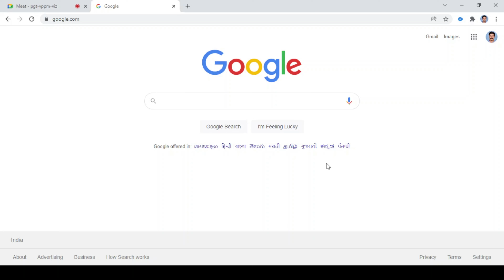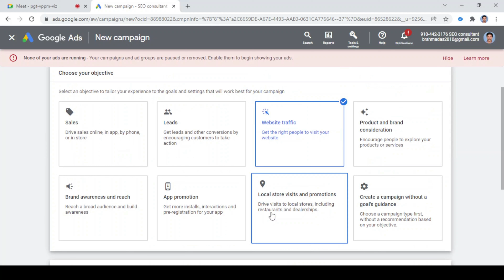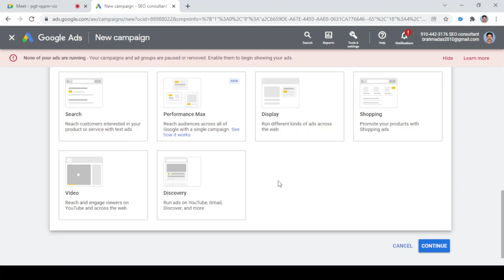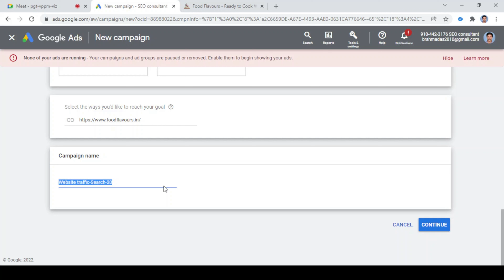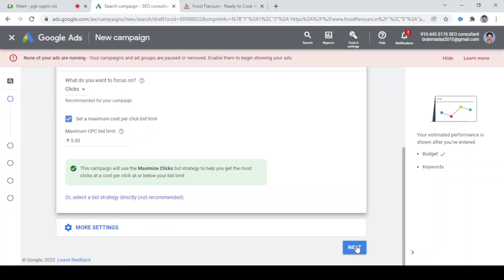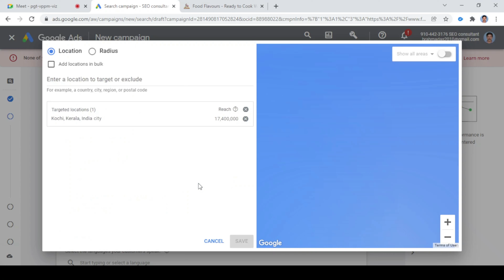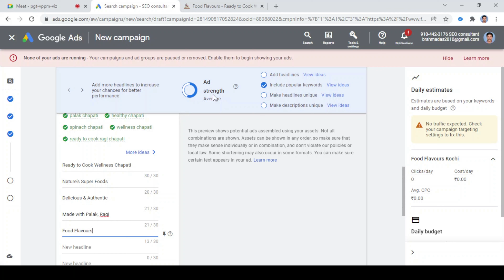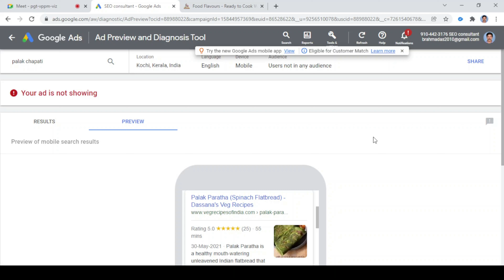Google Ads Campaign, Ad Group & Unit Creation - Digital Marketing Practical Class in Malayalam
Check out this practical class video on Google ads creation. Google adwords campaign, ad group and ad unit creation class in Malayalam. Recorded video of Digital Marketing Class.